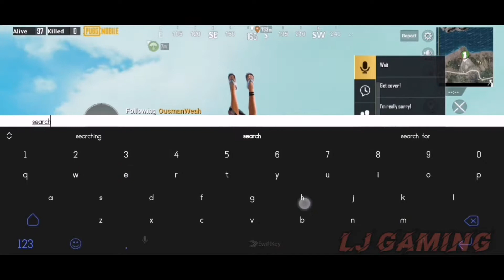Pubg Mobile 13 kills highlights 🙏 || LJ Gaming